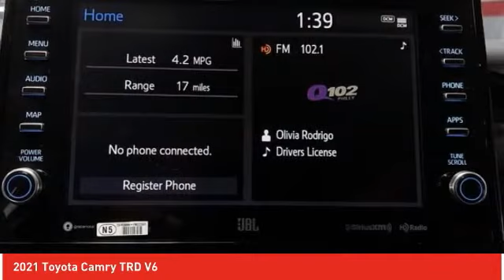2021 Toyota Camry Ardmore PA 210957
2021 Toyota Camry TRD V6

Ardmore Toyota
219 East Lancaster Avenue

Don't miss this 2021 Toyota. Make a great choice today with this must-have sedan. Learn more about this sedan by contacting the dealership today and own it today.